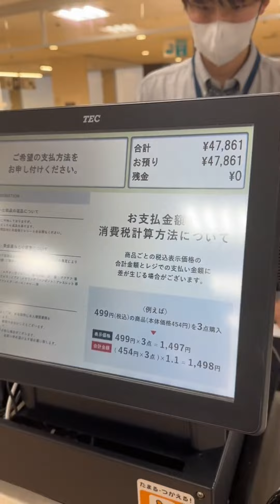Branded na pang Balikbayan Box sobrang mura 😱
Are you looking for an exciting new adventure? Look no further than this Channel! Join our Filipina OFW and explore the stunning landscapes, rich culture, and unique experiences that the world has to offer.

From the bustling streets of New York to the serene temples of Kyoto, Our world is full of wonders and beauty. And with our Channel updates, you can follow along on our Filipina OFW adventures and experience it all for yourself.

But that's not all - this channel also features insider tips and recommendations on the best places to eat, shop, and explore in different places. Whether you're a seasoned traveler or a first-time visitor, there's something for everyone on this channel.

And the best part? You'll be the first to know about our latest adventures and experiences, and have access to exclusive content and giveaways.

So what are you waiting for? Join us on this exciting journey through Japan and all over the world and discover all the amazing things our world has to offer.
Credits to our Filipina OFW